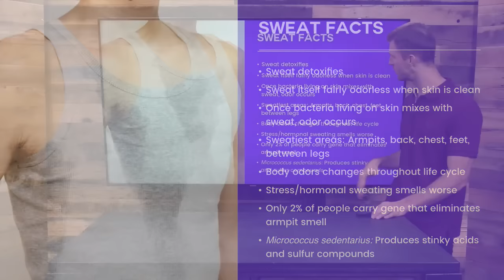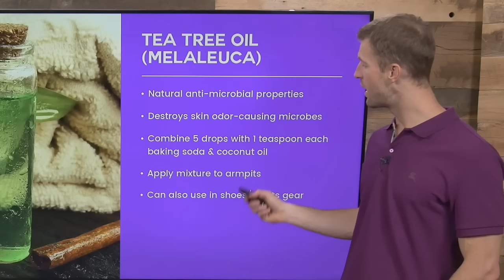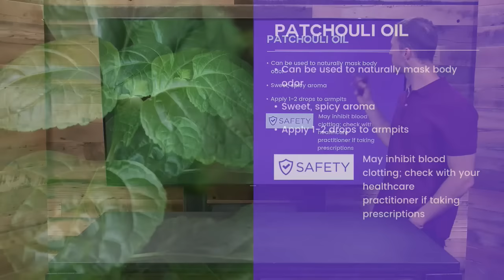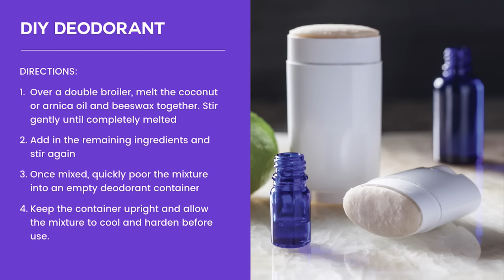How To Smell Good Naturally: Best Essential Oils for Odor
On today's episode of Ancient Medicine Today, I'm sharing with you how to make your own homemade deodorant plus the best essential oils you can use to help you smell amazing.